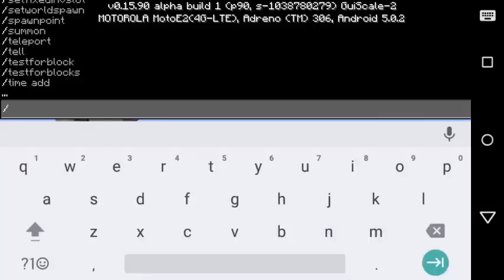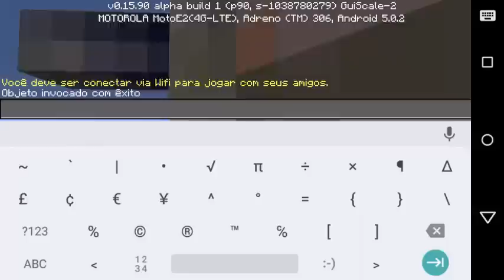COMO INVOCAR O MOB RARO DO MINECRAFT PE 0.16.0 (MINECRAFT POCKET EDITION)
mcpe 0.16.0
Minecraft Pocket Edition